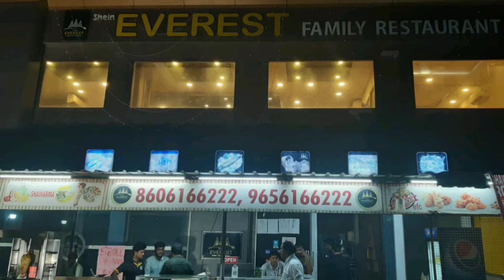നിങ്ങൾ വിശേഷ ദിവസം ഇങ്ങനെയാണോ ആഘോഷിക്കാറ് /SEEMA FOODS